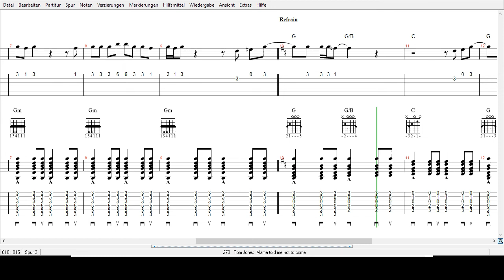Tom Jones - Mama told me not toCome - Tabs